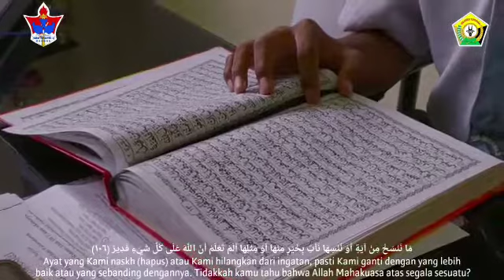Festival Islamic Virtual SMAN 2 Baubau Tilawah Surah Al-Baqarah Muhammad Fandri